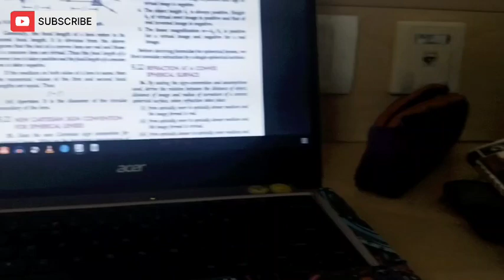ugadhi పండుగ రోజు...🤩🥲classes pettesaru🥲telugu vlogs ugadi iiit ||creative gayathri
hey guys🤩